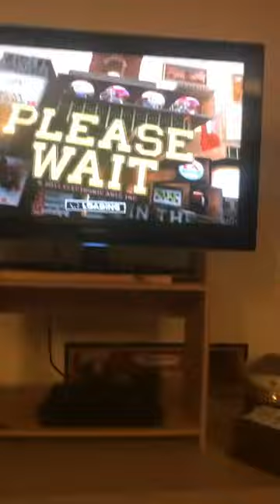NCAA FOOTBALL 12 - (12) MINN VS (4) WIS